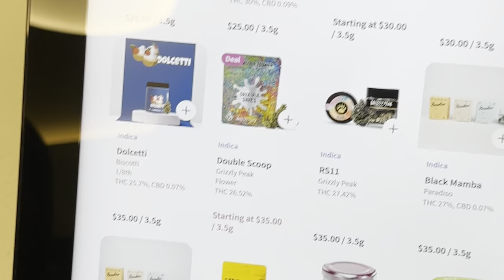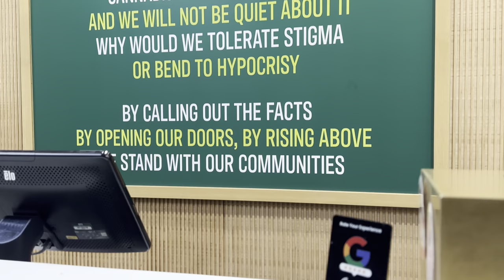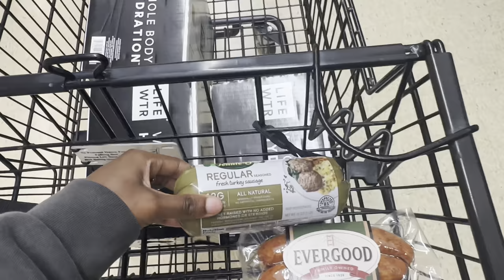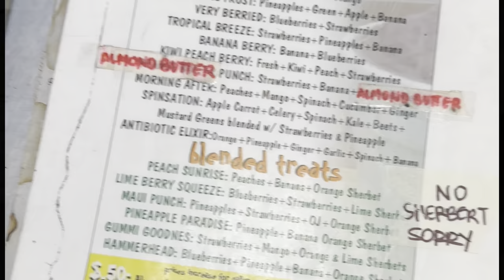Mobbing in the mountains tbh 👁️